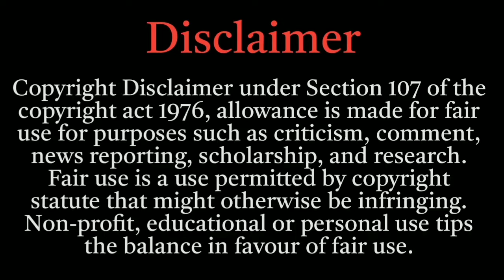সকালে উঠে বিছানায় বসে শ্রীকৃষ্ণের বলা এই ২টি শব্দ অবশ্যই বলুন। 2 Special words of Krishna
Srimad Bhagavad Gita lesson, Krishna Lessons, Advices of Krishna, peaceful lessons of Krishna, Shri Krishna bani Krishna katha, shri Krishna bani, Motivational video,